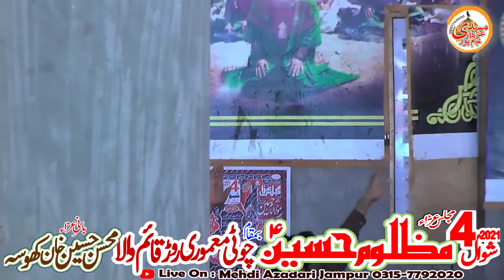Zakir Nusrat Abbas Chandia || 4 Sheiwal 2021 || Qaim wala Dg Khan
Zakir Qazi Waseem Abbas || 4 Sheiwal 2021 || Imam Bargha Qaim wala Dg Khan